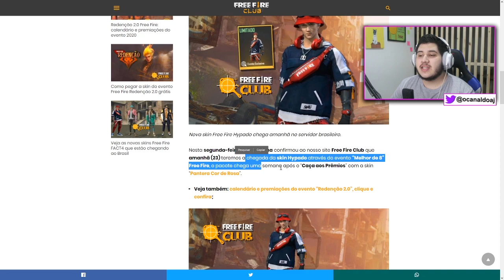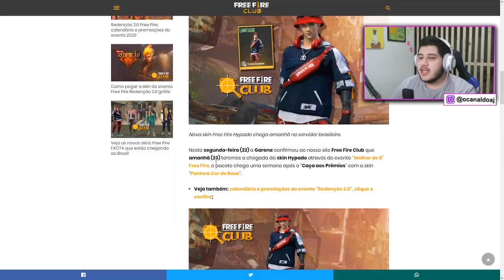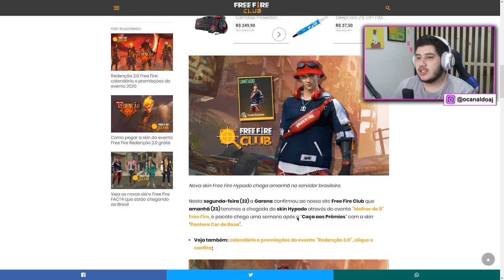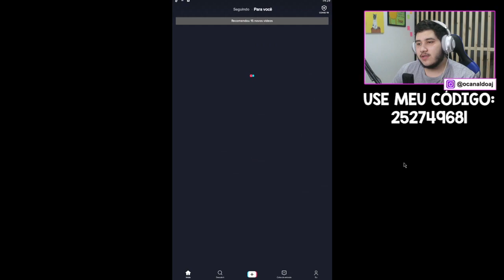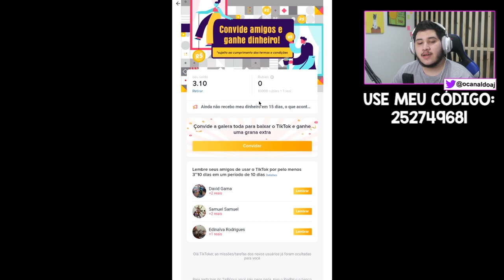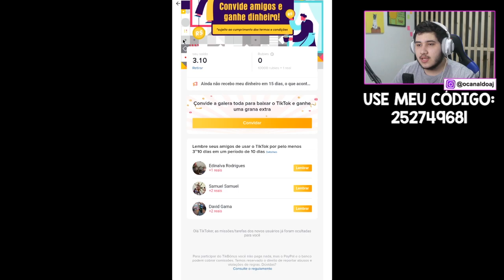🔥COMO PEGAR A SKIN FREE FIRE HYPADO! SKIN DO GRUPO FACT4!